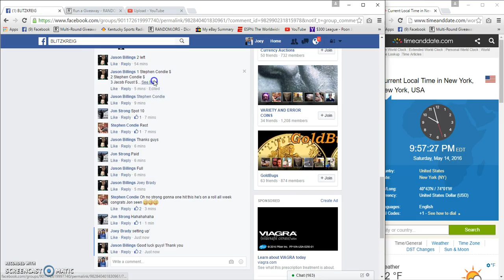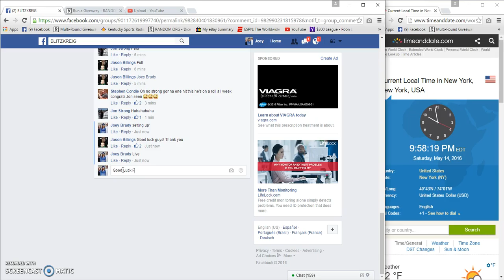Jason Billings 1934 Unc Walking Liberty